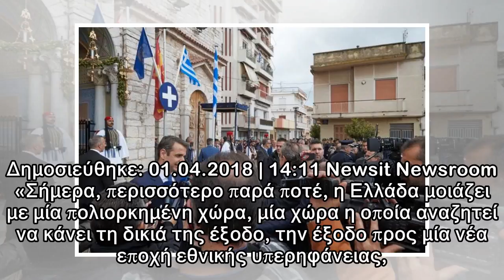Μητσοτάκης από Μεσολόγγι: Η Ελλάδα αναζητεί να κάνει τη δικιά της έξοδο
Δημοσιεύθηκε: 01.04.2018 | 14:11 Newsit Newsroom «Σήμερα, περισσότερο παρά ποτέ, η Ελλάδα μοιάζει με μία πολιορκημένη χώρα, μία χώρα η οποία αναζητεί να κάνει τη δικιά της έξοδο, την έξοδο προς μία νέ...